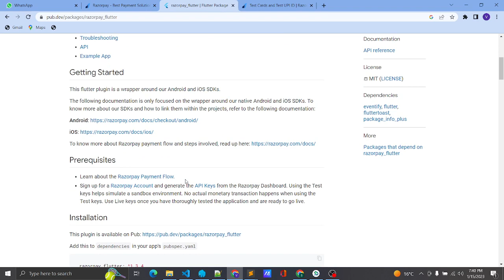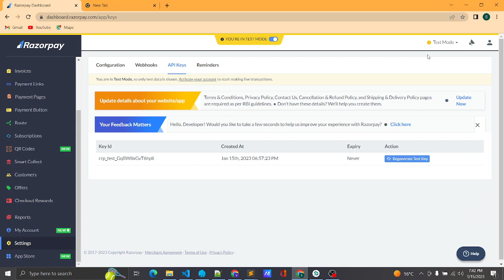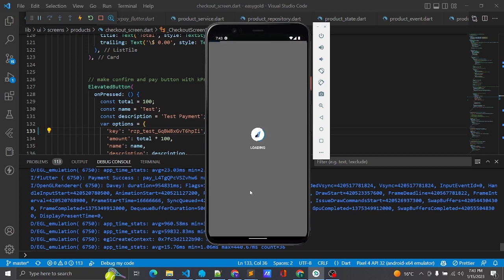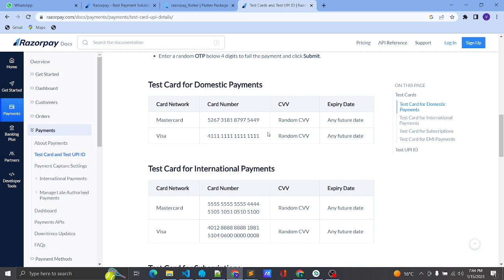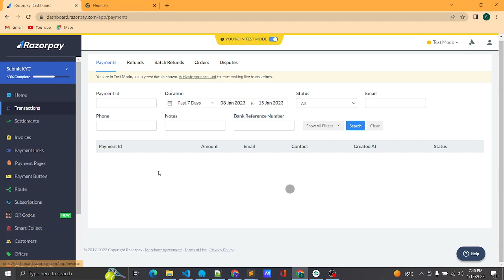Flutter Razorpay Payment Gateway Integration | 2023 | Coding Digital